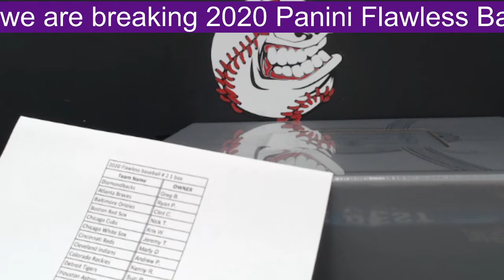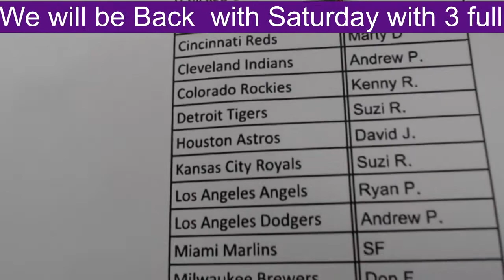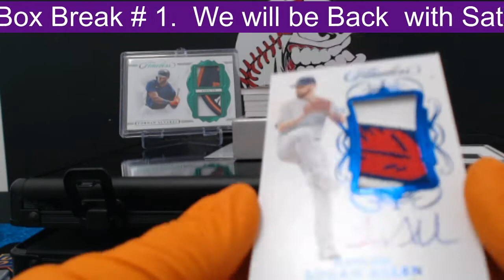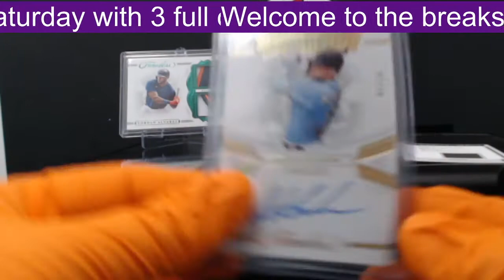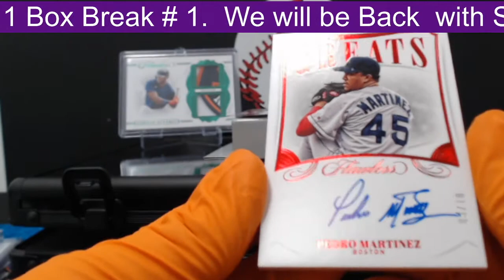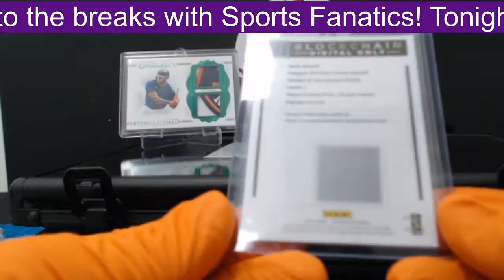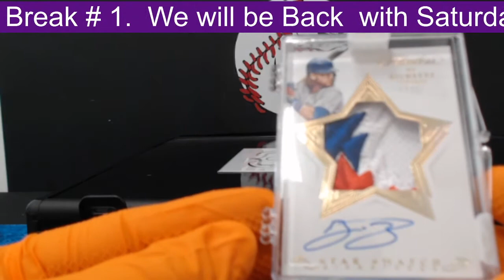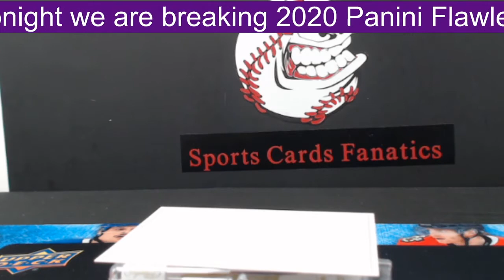2020 Flawless Baseball 1 box break # 2